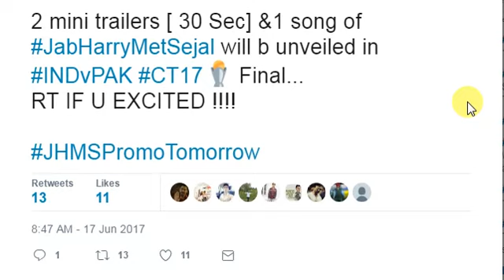Jab Harry Met Sejal 2 Mini Trailer To Be Released Between India Vs Pakistan Match